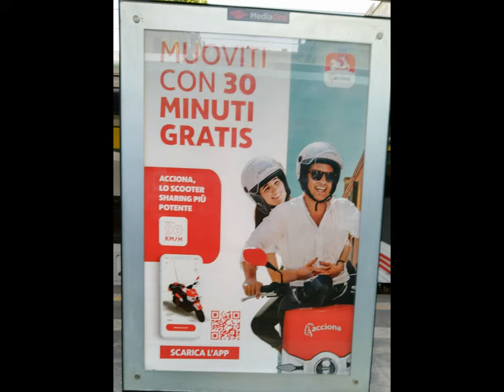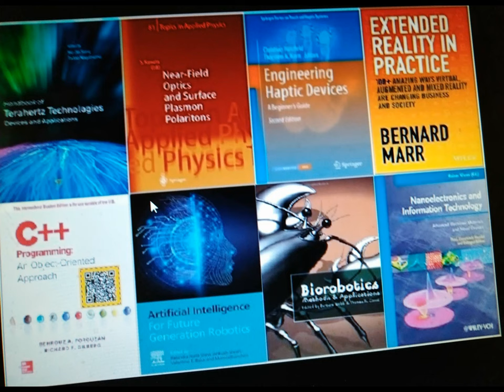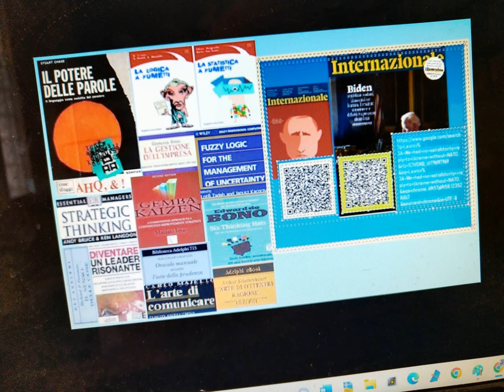MI uptown et al. [by Sergio Conegliano]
Huawei nova 8i  basic ref.